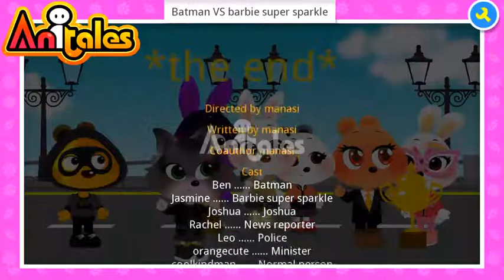Anitales: "Batman VS barbie super sparkle" - manasi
''Wow what a beautiful weather and how fresh i feel', Batman said'. 'Batman VS barbie super sparkle' created by manasi using the Anitales app.